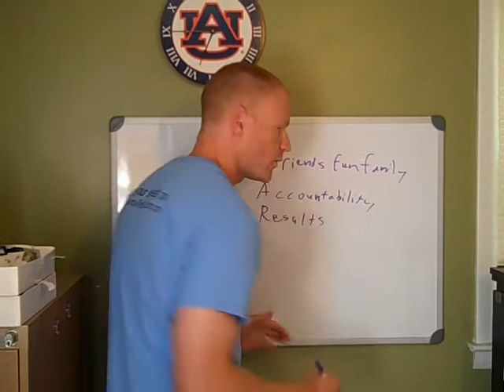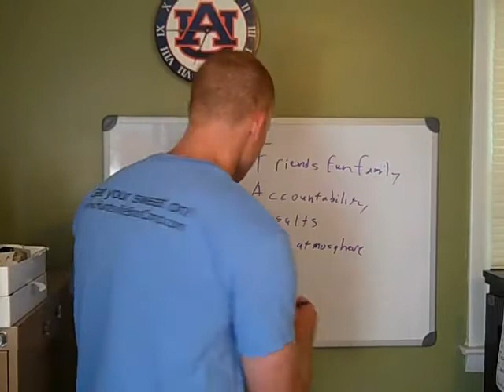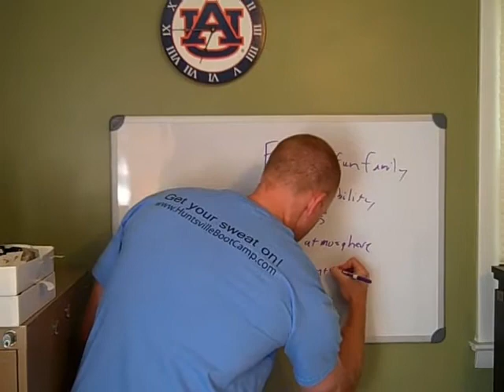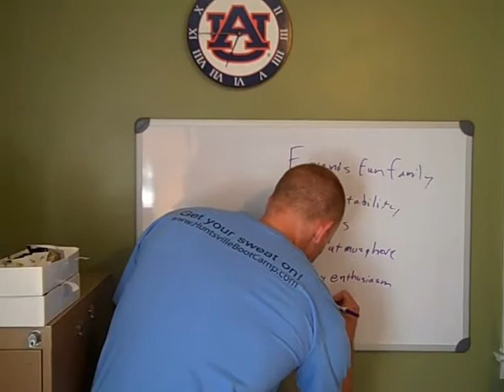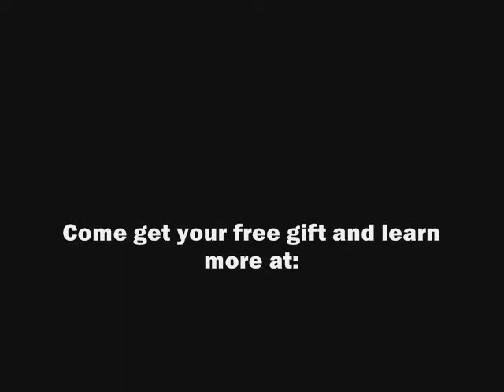When acronyms go bad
Huntsville Adventure Boot Camp is a women only fitness camp that will transform your body and life. Whether you are looking to lose weight, get in shape, or wanting a new and exciting workout Huntsville Adventure Boot Camp is the workout for you.